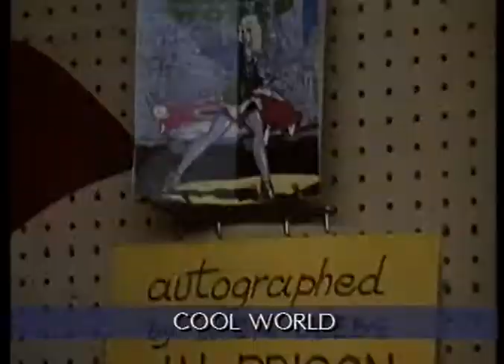Cool World (1992) VHS Trailer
VHS trailer for the 1992 animation live action hybrid film Cool World, directed by Ralph Bakshi, starring Gabriel Byrne, Kim Basinger, Brad Pitt and more.